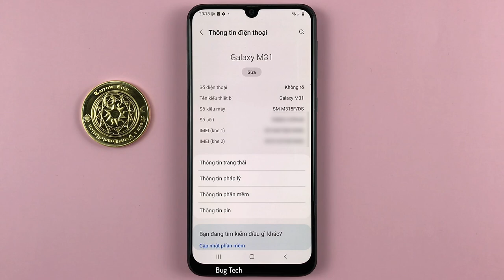Chế độ bỏ túi, bảo vệ chống vô tình chạm trên Samsung M31 Android 12